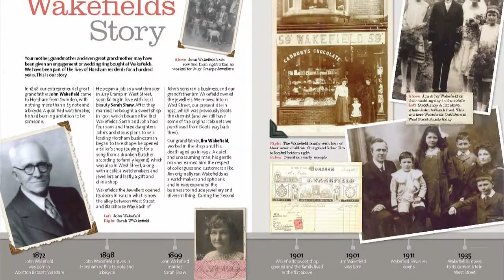CMJ Training movie